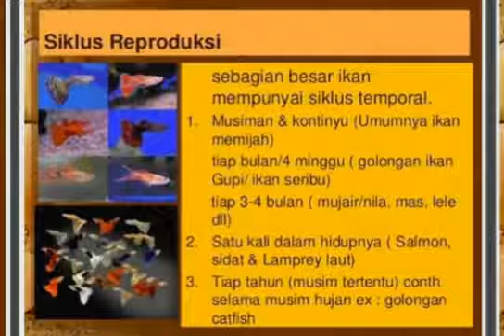Sistem Reproduksi Ikan